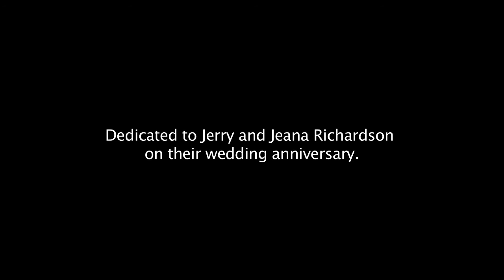The Language of the Hummingbird- live painting performance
Perfomance piece by: Brendamaris
Rodríguez
Short Film by: Larry Gonzalez
Place: Lajas, Puerto Rico
year: 2015